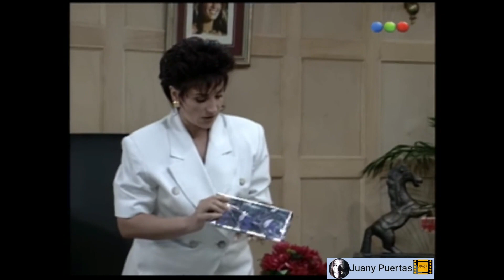CARA BONITA CAPITULO 106.CATHERINE FULOP